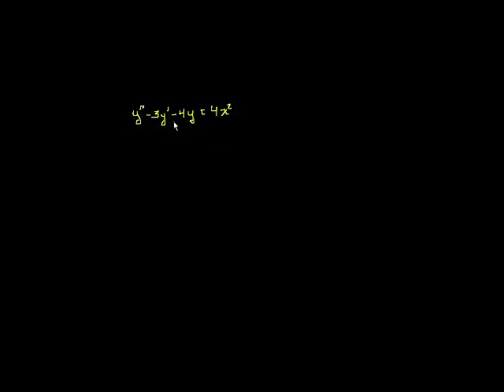Undetermined Coefficients 3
Another example where the nonhomogeneous part is a polynomial